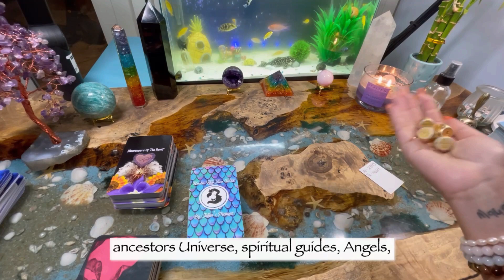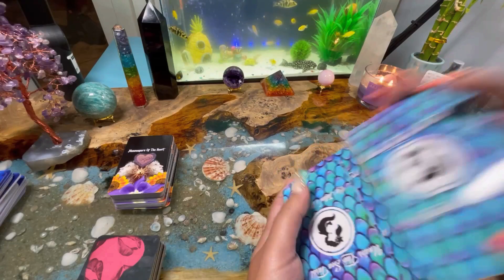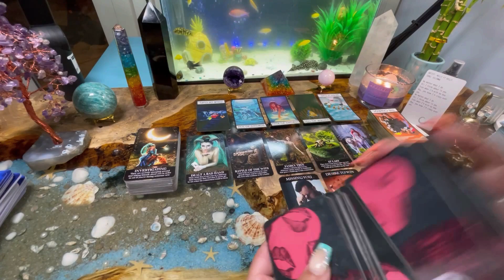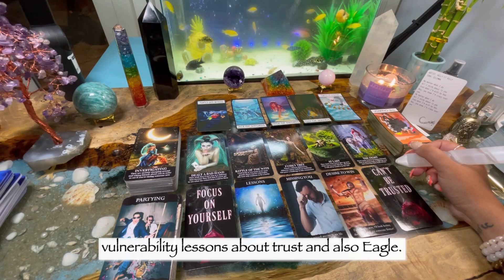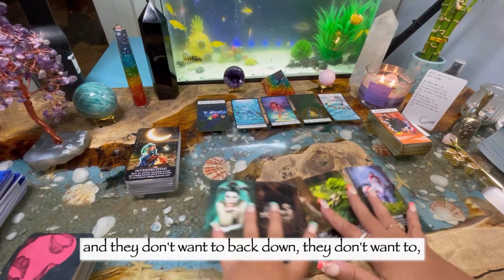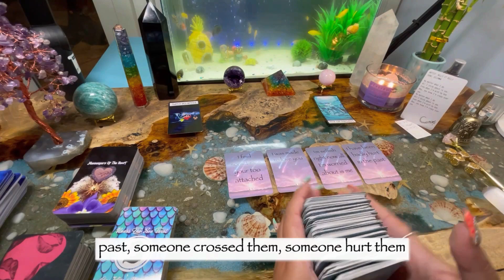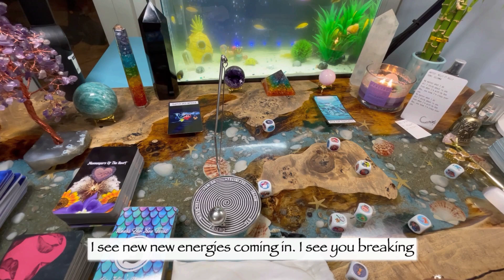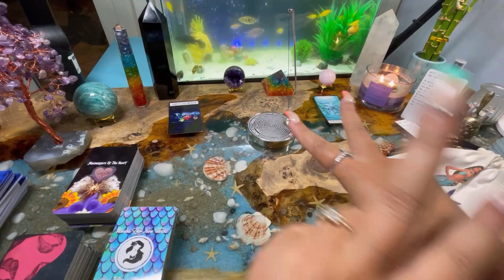Gemini Love Tarot Reading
Welcome to your reading, I’m sure you will enjoy Blesssssss. Don’t be shy let me know who you are in the comments below.

Time stamps:

🔮Pile Selection: 01:57

Weekly Raffle Information:
Each week I hold a raffle for my family here on YouTube. The prize can differ weekly but it’s always something generous from my behalf. I do a weekly raffle to bless a subscriber with a gift as a thank you for being part of my family. Winners are randomly selected through the comments weekly. Good luck!!! Rules will be listed below.

3. Comment on one view per week.

About me:

Hi 👋🏽 YouTube Fam ! My name is Julissa 🙃 I am from New York 🌃. I am an empath, clairvoyant, clairaudience, clairsentience and psychic 🥰😬. I first encountered my gifts at a young 6 years old. I would also see spirits, both good and bad and this is what lead me into this rabbit hole of spirituality. For many years I tried ignoring my gifts as I was scared and nobody had the answers to my questions. After years of suppressing my gifts I finally gave in as I reached a breaking point in my life and needed answers to the strange things happening all around me. My mission here on earth is to uplift humanity and guide as many souls as possible to their journey and ascension. Blesssssss